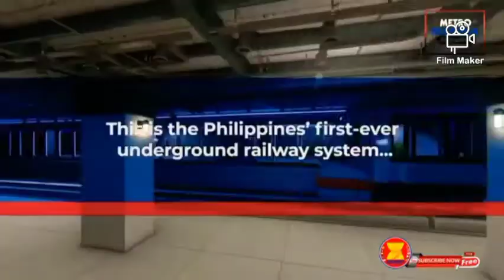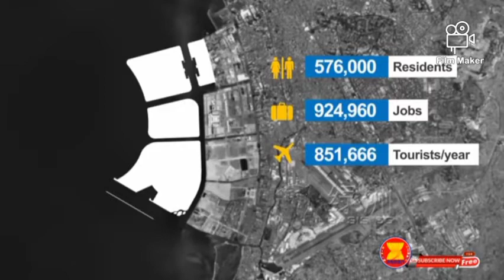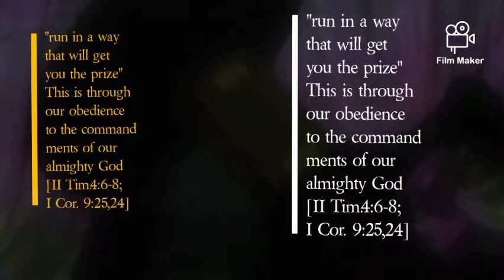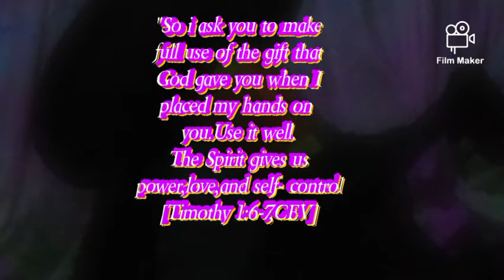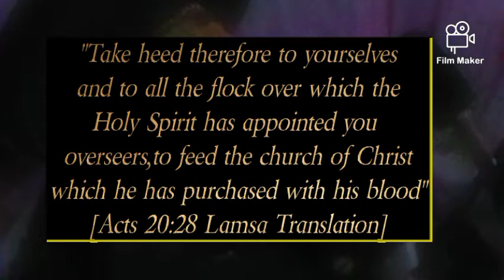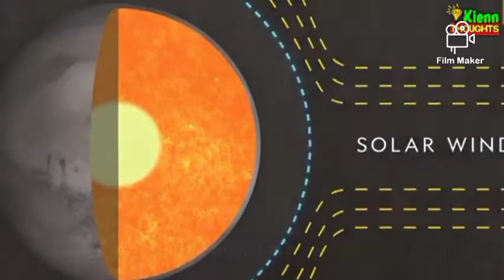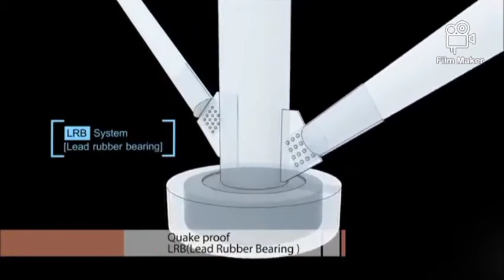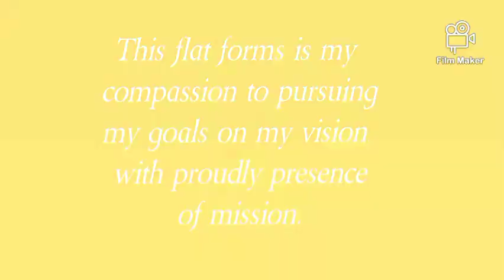"Fathom the depth hatred "